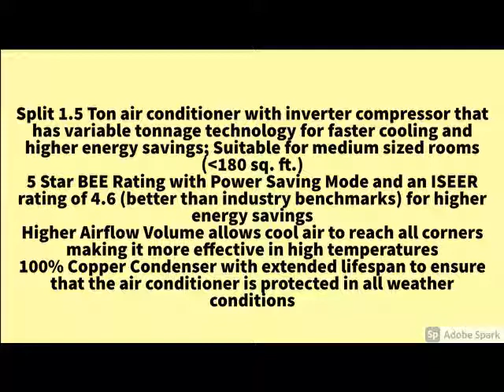New AmazonBasics 1.5 Ton 5 Star 2020 Inverter Split AC (Copper Condenser, Advanced Motor, White)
AmazonBasics 1.5 Ton 5 Star 2020 Inverter Split AC (Copper Condenser, Advanced Motor, White)...